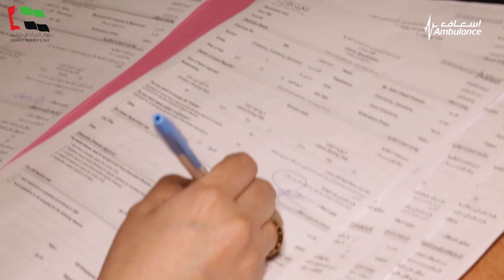يوم المرأة الإماراتية (نواعم مسعفات ومنقذات)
أظهرت الإماراتيات قدرة فائقة على التميز في جميع مجالات العمل، وأقبلن على دراسة التخصصات النادرة، حتى تلك التي كانت فيما مضى حكراً على الرجال، كما أثبتن جدارة في تولي المسؤوليات الدقيقة، والتي لا مجال فيها للخطأ أو التردد.. هكذا هي بنت الإمارات التي نحتفل بها اليوم ابنة واما واختا وزميلة وتلميذة بارك الله في بنات الامارات وتهانينا لام الامارات سمو الشيخة فاطمة بنت مبارك .